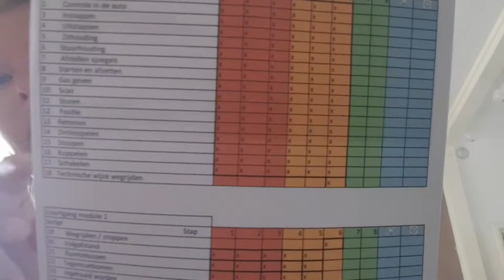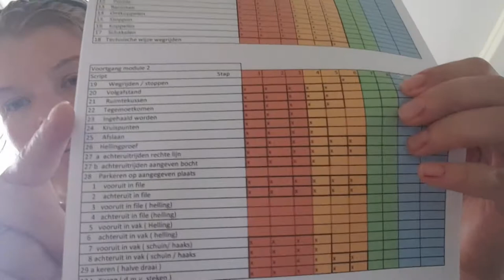Mijn verhaal doen over de Rijschool Fly-over en zelf Module gemaakt #677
Nou mijn aller eerste rijles bij een andere rijschool jaaaa dat is dus Fly-over  in plaats een schakel heb ik nu een Automaat

 Dieren

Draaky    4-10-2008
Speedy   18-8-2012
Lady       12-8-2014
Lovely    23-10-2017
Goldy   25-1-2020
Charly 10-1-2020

Afspeellijsten:
✖ VLOGS -
✖ PERSOONLIJK -
✖ TAGS & CHALLENGES -
✖ SHOPLOGS -
✖ Knutselen